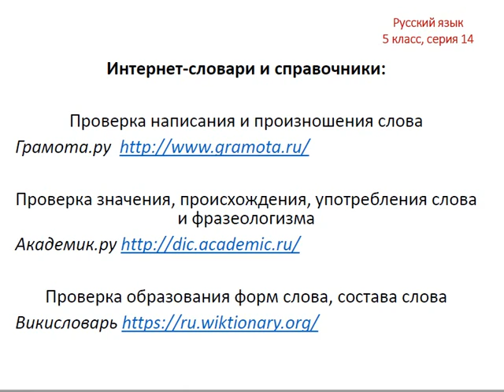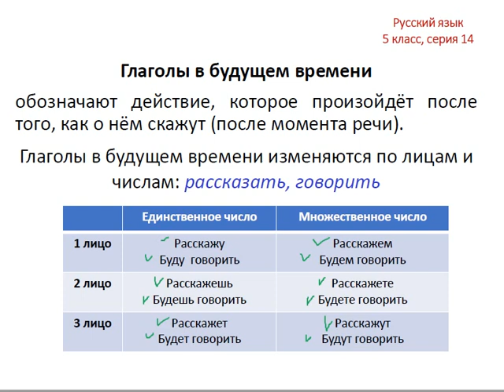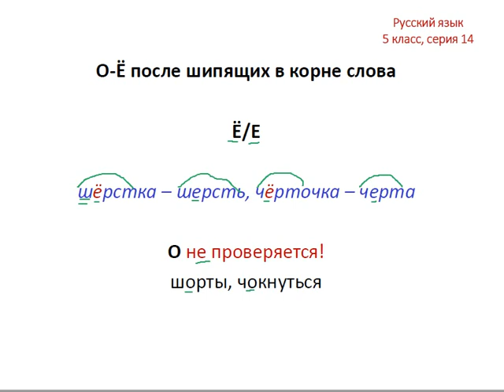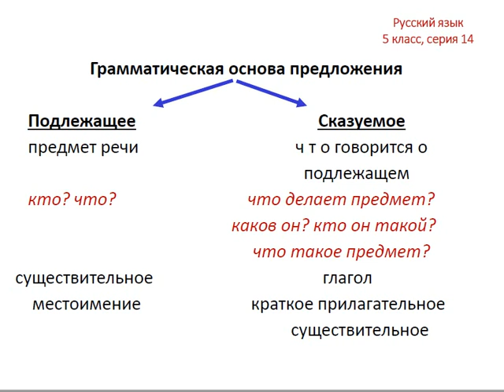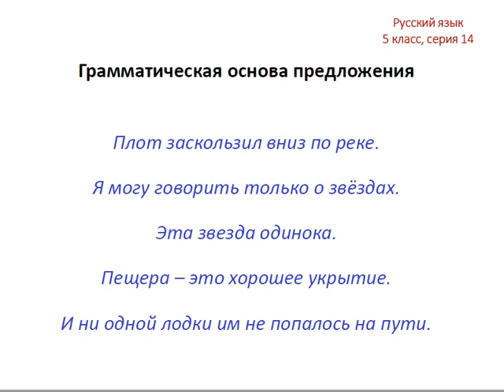Меташкола. Русский язык 5 класс 14 серия. Гл.в буд.вр.,О-Ё после шип.в корн.,грам.осн.предл.